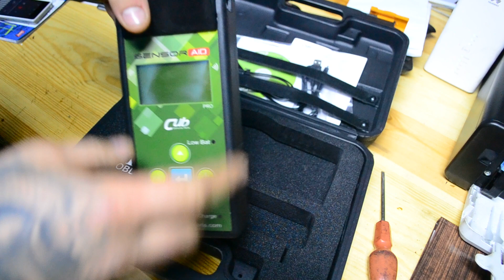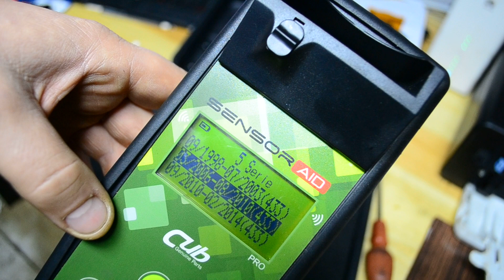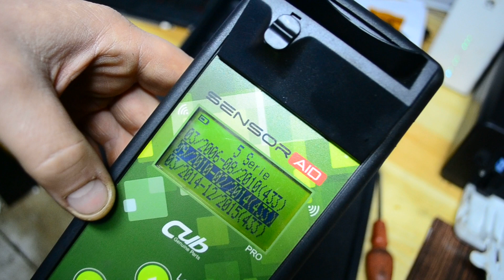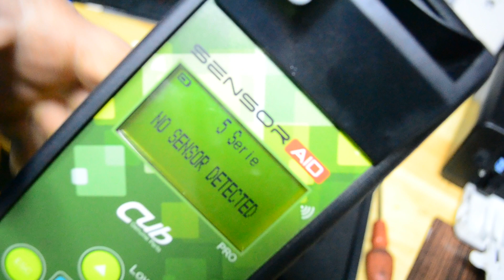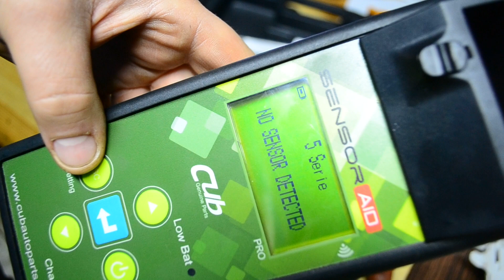Tester czujników TPMS / CUB AID SENSOR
SIEMANKO w dzisiejszym odcinku prezentuje wam zasadę działania programatora TPMS z firmy CUB TPMS. Przedstawiam jego wady oraz zalety  :) Zapraszam do OGLĄDANIA :)

🚧Jeśli film ci się spodobał daj 👍 łapkę w górę i nie zapomnij o SUBSKRYPCJI naszego kanału 🚧

PawlikAutoSerwis